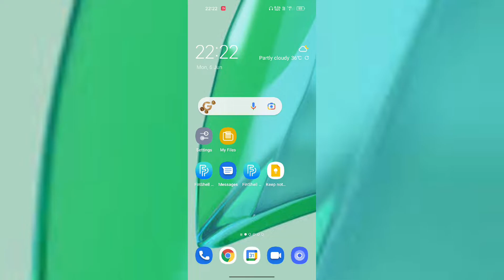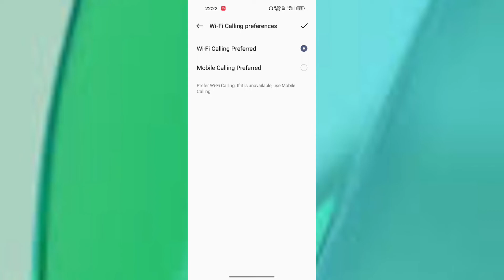OnePlus 9 5G WiFi Calling setting tips and tricks